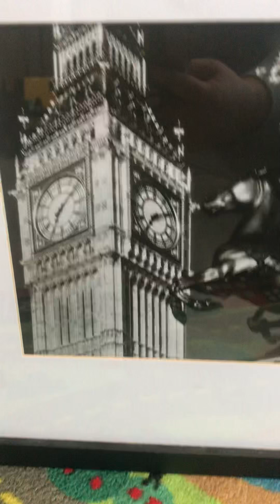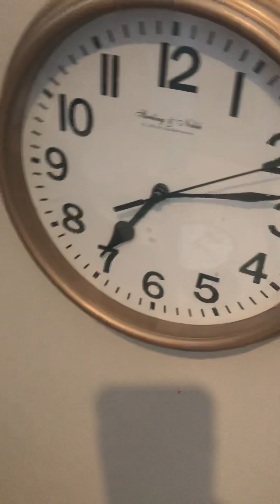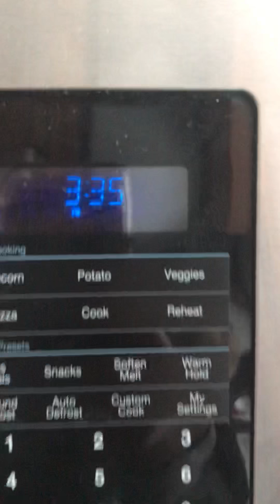My first clock collection before my YouTube channel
My favorite clock collection before my YouTube channel